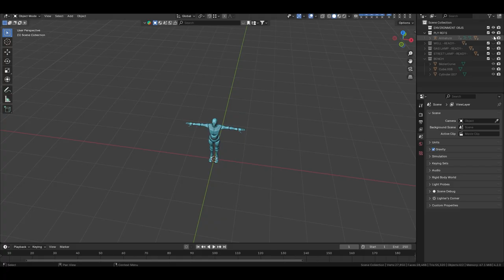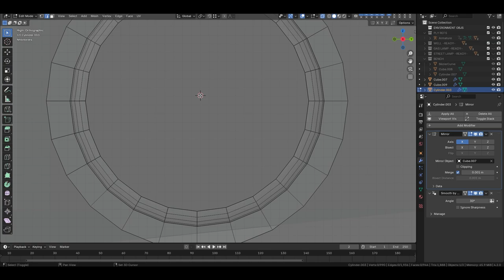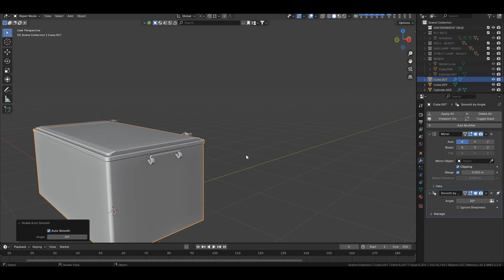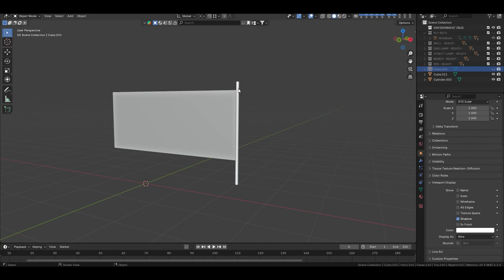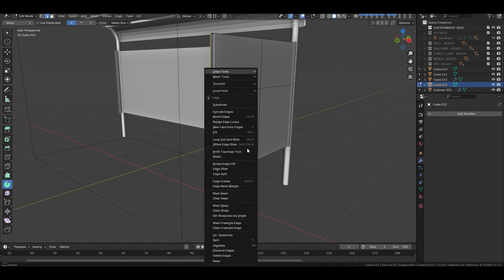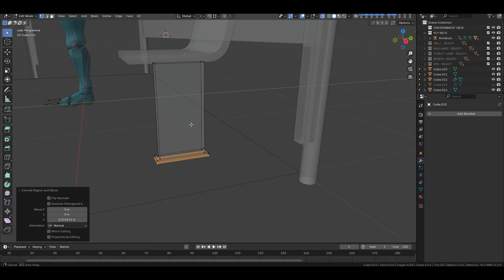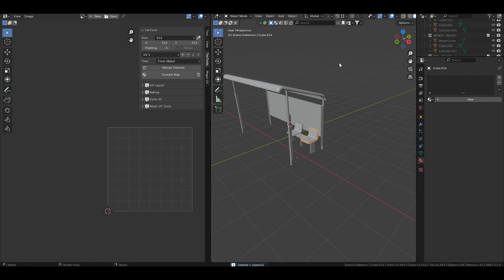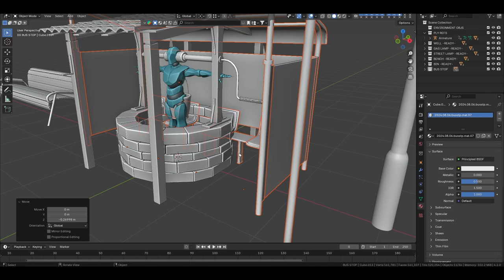Environment Objects Part 3 Blender 3D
TR- Bir oyun projem için 3D çevre objeleri tasarımı aşamalarım. Bu çevre objeleri tasarımını Blender Programında yaptım. Çalışmalarım edecek.
EN- My 3D environment objects design stages for a game project. I made this environment objects design in Blender Program. My work will continue.